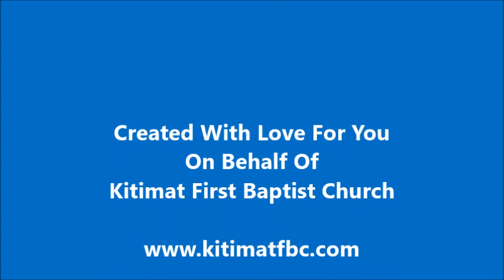2022-07-08 - KFBC Daily Scripture and Devotional Readings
Daily Readings from the Revised Common Lectionary (Protestant) and a devotional reading from Oswald Chambers' "My Utmost for His Highest" as presented by Pastor Brian J Munro.
             First Reading             Amos 2:4–11 (Semicontinuous)